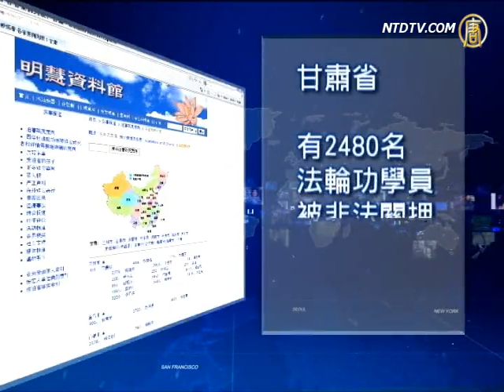因修炼法轮功甘肃七旬老人二入冤狱 生命垂危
【新唐人2011年11月29日讯】尊老爱幼是中华传统美德，然而，甘肃省武威市年过七旬的老人张登春，因为修炼法

轮功，多次遭到中共当局的绑架和关押，两个月前被家人从狱中接回时，原本健康的身体已被折磨得多处病变，现

在仍然大小便失禁，不能行走。

张登春是张掖皇城种羊厂退休职工，今年75岁，多年前曾患心脏病，多方求医无效。1998年，张登春开始修炼法轮

功，身体很快康复。因为亲身受益，老人经常向别人讲述法轮功的真相。但从2000年起，张登春多次遭到当局的非

法关押，2003年曾被凉州区法院判刑4年。

2009年3月，公安再次绑架了张登春，将他判刑4年。在酒泉监狱关押期间，狱警指派几个刑事犯人把他单独隔离看

管，还在寒冷的冬天故意冻他。张登春已是腰都直不起来的老人了，还被拖着在操场上跑步。

其他推荐:
《神韵》2011世界巡演新亮点
中国大陆突破网络封锁专用软件:动态网 自由门 破网软件
憶李洪志師父到悉尼講法的日子-1